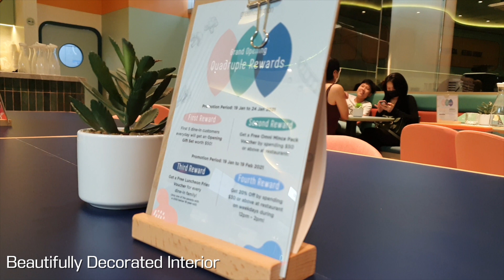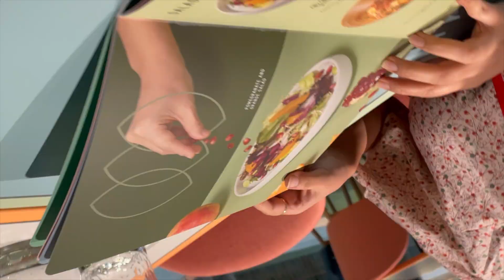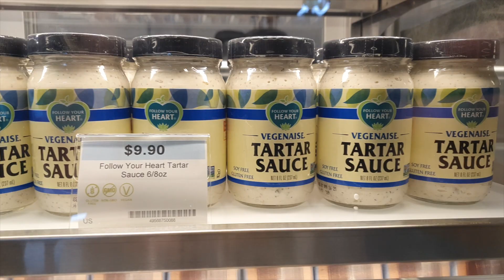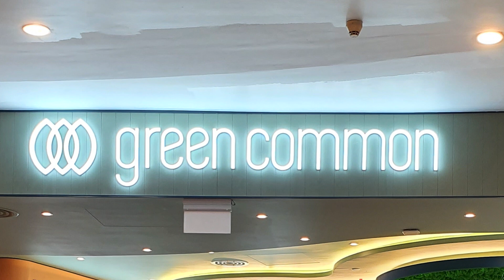Green Common Singapore 的故事 || Super Attractive 100% Vegan Restaurant || One-Stop Vegetarian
Hi Friends, enjoy the tour of the newly opened meat-free (100% Vegan) restaurant in Vivocity Mall, Singapore. This Hong-Kong based outlet has its first joint in Singapore. Green Common is famous for bringing a variety of plant-based meat and egg alternatives into the vegan/vegetarian market.

I suggest you all should definitely try this food heaven. Don't forget to show your love by commenting on the post :-) I love to read all your lovely comments!